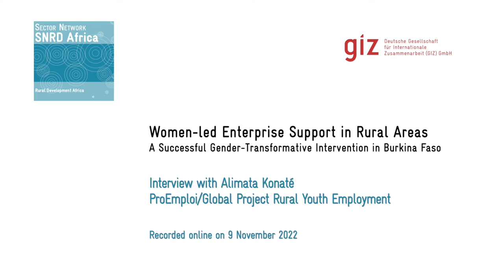Women-led Enterprise Support in Rural Areas — The Interview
In the interview with Pascal Corbé, Alimata Konaté dives deeper into the gender-transformative dimensions and explains the challenges female entrepreneurs are facing in society. She has a look at which women are targeted for the activity, what role men play and which local partners are necessary to implement these kinds of gender-transformative activities.

The interview is a follow-on to a presentation in which Alimata presented a successful gender-transformative intervention in Burkina Faso in form of an incubation and acceleration of 30 women-led MSMEs.

Alimata Konaté is with the  ProEmploi/Global Project Rural Youth Employment, Burkina Faso